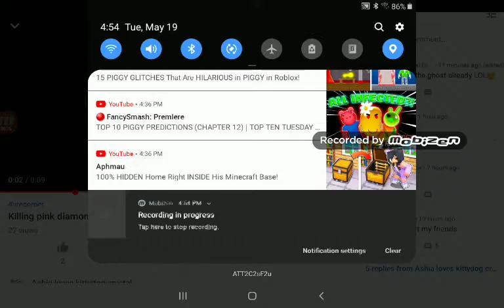You thought you could kill me but you were wrong😏 read description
My OC can't die because it's already a ghost even though it doesn't look like a ghost😏